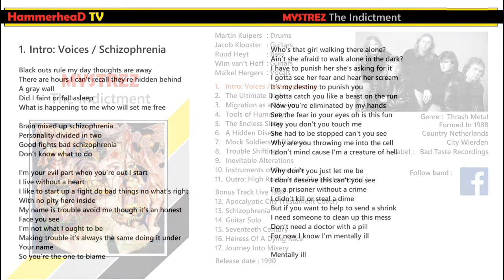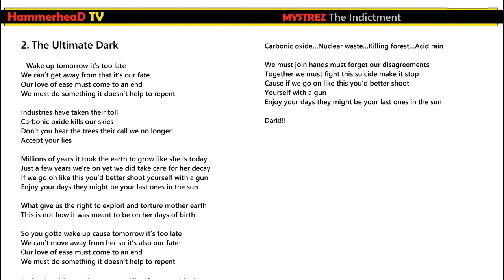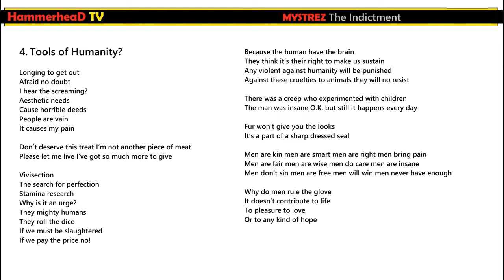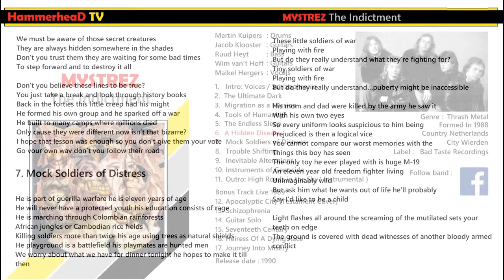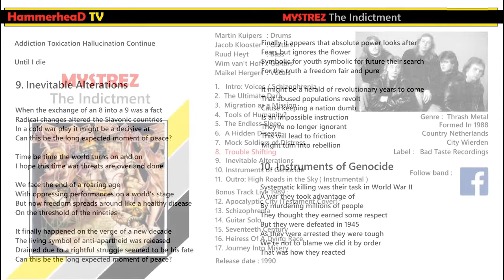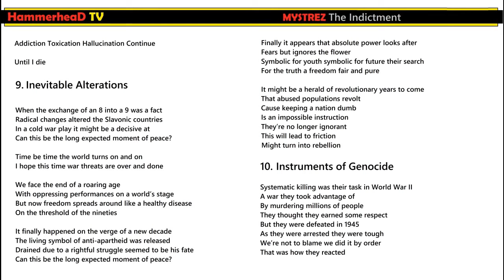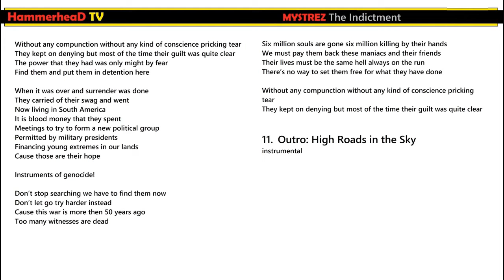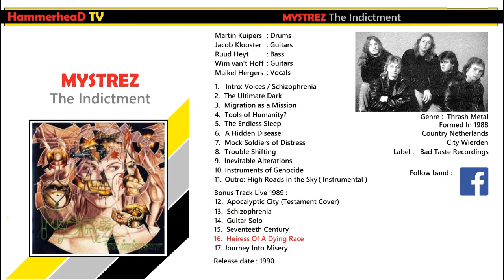MYSTREZ - Netherlands Technical Thrash Metal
Style : Technical Thrash Metal
Formed In 1988
Country : Netherlands
City : Wierden

1. Intro: Voices / Schizophrenia 00:00
2. The Ultimate Dark 04:40
3. Migration as a Mission 09:05
4. Tools of Humanity? 13:42
5. The Endless Sleep 18:42
6. A Hidden Disease 21:35
7. Mock Soldiers of Distress 25:43
8. Trouble Shifting 31:09
9. Inevitable Alterations 35:52
10. Instruments of Genocide 41:02
11. Outro: High Roads in the Sky - Instrumental 45:20